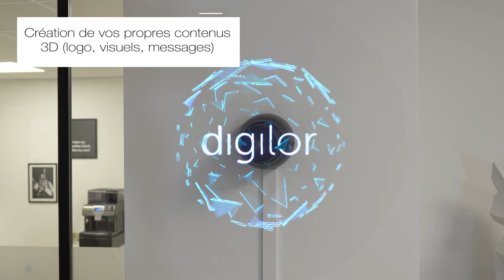Hélice holographique | Pour un rendu 3D impressionnant qui attire l’œil des passants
Découvrez les hélices holographiques, le premier produit holographique sur le marché pour créer votre propre contenu 3D. Un produit idéal pour une expérience immersive pendant vos événements ou au sein de vos points de vente.

L’hélice holographique est une solution innovante capable de projeter du contenu en 3D, le tout à but publicitaire.

Ce dispositif est composé d’une multitude de LED qui, dans le mouvement de rotation des pales de l’hélice, permet de produire une image, un texte ou une animation. Le contenu généré semble flotter dans les airs, les pales tournant tellement vite qu’elles en deviennent invisibles. Donnant l’impression qu’il n’y a que l’hologramme.

L’hélice holographique vous permettra d’attirer l’attention de nouveaux prospects instantanément, générant du trafic vers votre point de vente ou votre emplacement lors de salons. Elle stimule également le bouche-à-oreille autour de votre marque, de vos produits ou de votre établissement. La finalité de ce dispositif : améliorer le taux d’engagement de vos clients et multiplier votre chiffre d’affaires.

Cette solution peut également s’adapter pour des vitrines de magasins, restaurants, bars, casinos mais également lors de salons professionnels et showrooms.

Digilor vous propose également de créer facilement votre propre contenu 3D. Grâce à notre logiciel de création, transformez instantanément vos messages 2D en de véritables campagnes marketing en trois dimensions.

Enfin, il est possible d’allier plusieurs unités d’hélices pour créer un véritable mur holographique, soit pour diffuser un hologramme géant, soit pour avoir une animation différente par appareil holographique.

➡️ Si vous aussi vous souhaitez développer votre projet digital, n'hésitez pas à contacter nos équipes qui vous accompagneront dans le choix d'une solution adaptée :

SOLUTIONS APPORTÉES :

👉 Hélice holographique